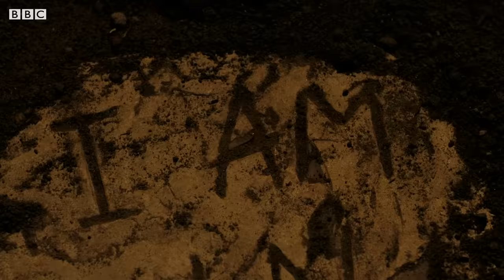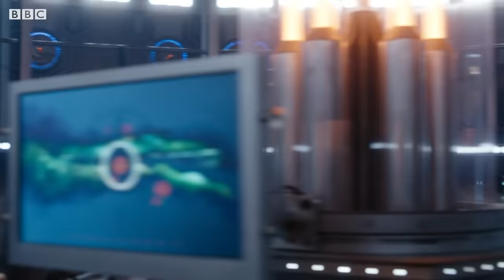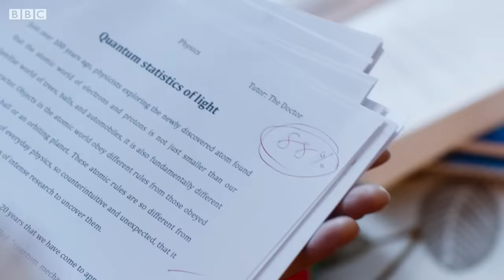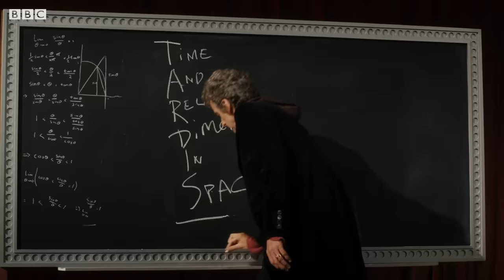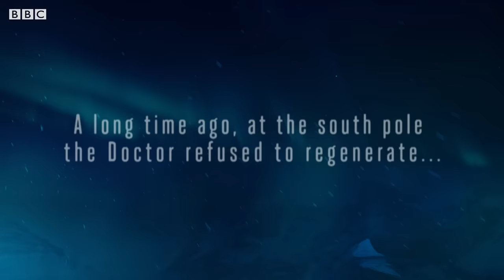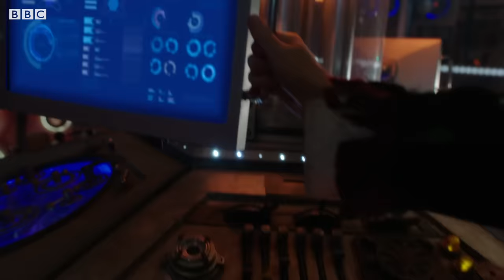The Best of the Twelfth Doctor | Doctor Who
From saving Gallifrey to meeting his first incarnation at the South Pole - Relive the best moments of the Twelfth Doctor!